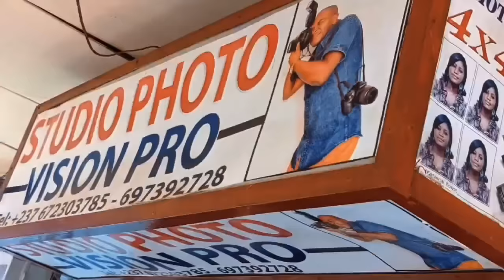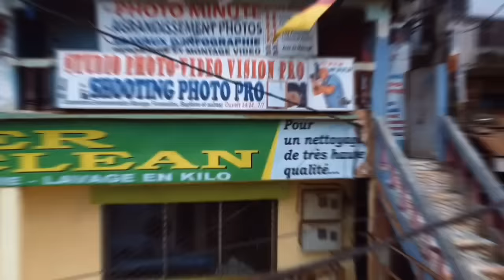🆘La FECAFOOT me*nace d'annuler le MATCH CAMEROUN vs NAMIBIE😨😨😨 l'heure est grave vraiment